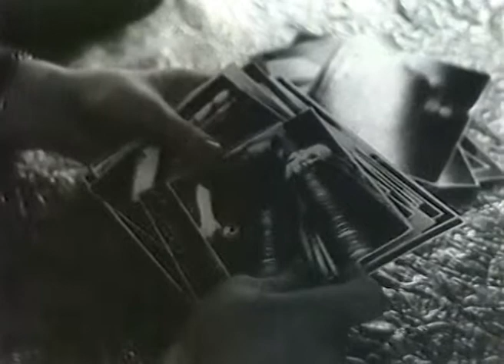Чик трак, учебный фильм Юрия Половникова, 1988г.